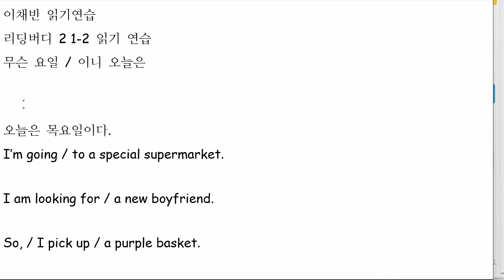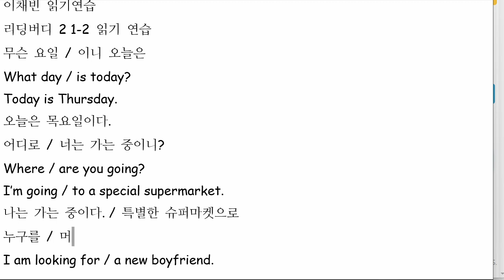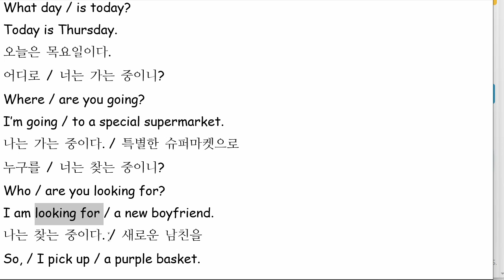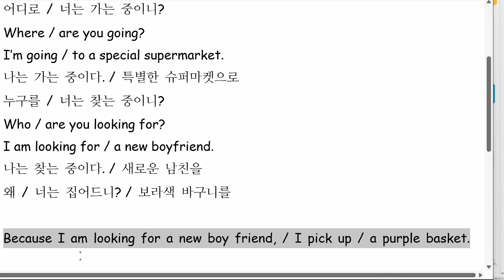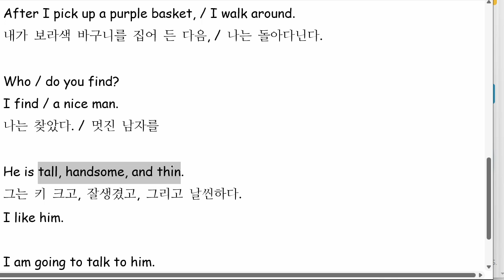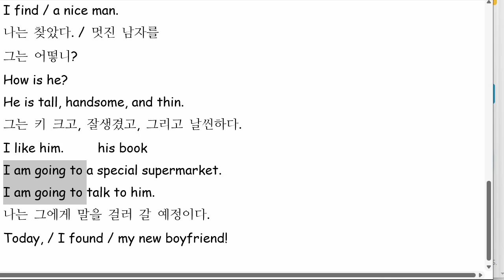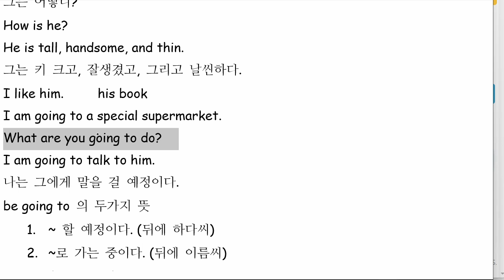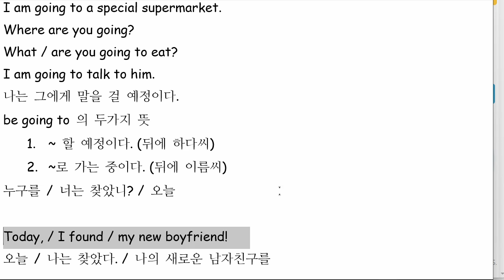이채빈 2022 04 15 읽기연습 성취도 75